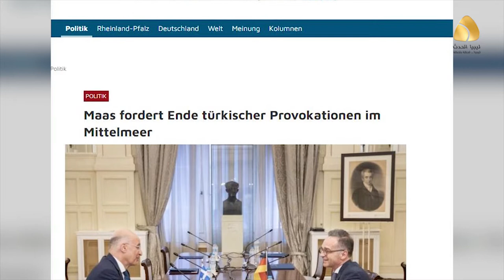ألمانيا واليونان: تنقيب أردوغان في المتوسط اعتداء علي السيادة الأوروبية